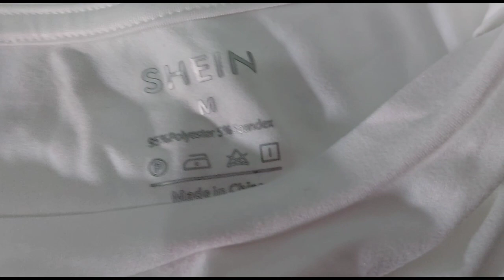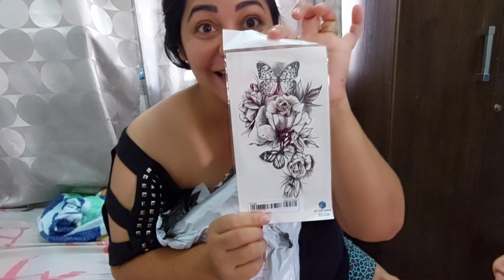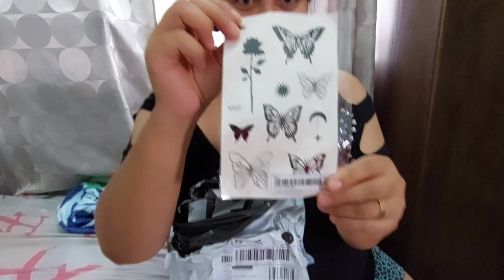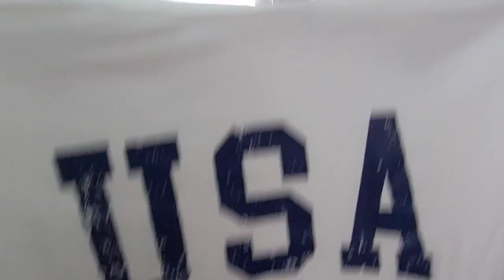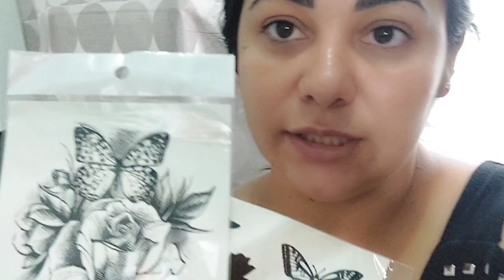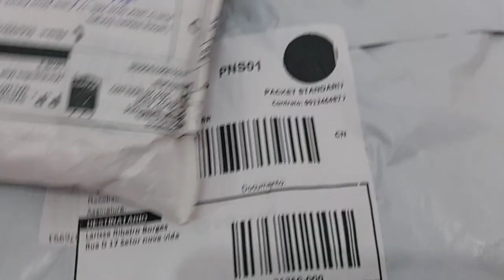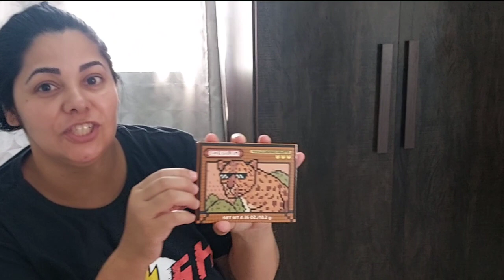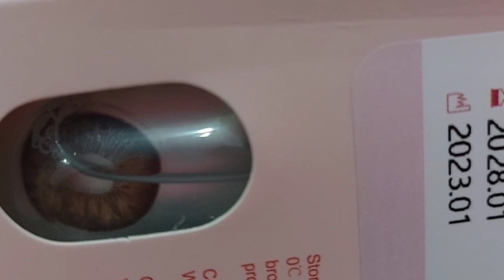TATUAGENS FAKE DA SHEIN E OUTAS COMPRINHAS NACIONAL E INTERNACIONAL